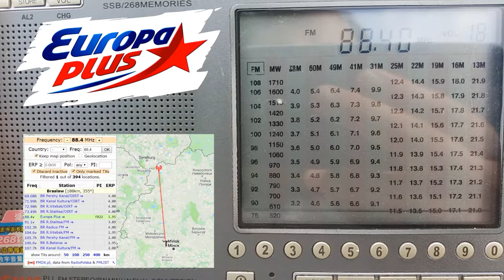[Tropo] 88.40 Europa plus (BLR). Braslaw/RTPS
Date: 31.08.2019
Time: 05.55 (UTC)
Distance: 188 km.
Transmitter: Braslaw/RTPS
Power: 1949 W ERP, 1000 W TRP
Receiver: Degen DE-1103
Antenna: 3 element (H)
Reception point: Zalsavl', Belarus